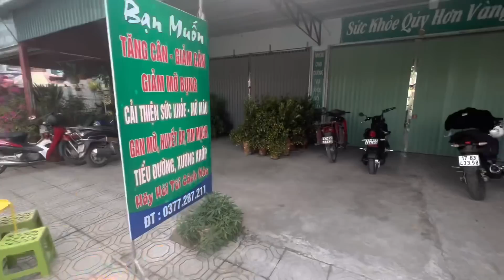CHỐT MUA CHO BỐ VỢ CÂY QUẤT CHƠI SỚM - QUẤT THÁI BÌNH CŨNG KHÁ QUÁ NHỈ?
Đi chợ tết Thái Bình, mua cây quất chum